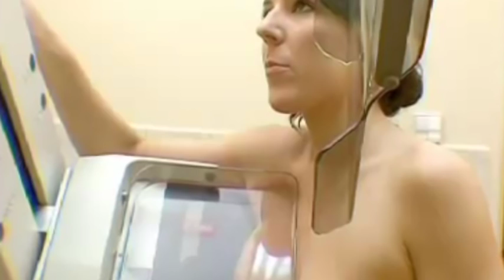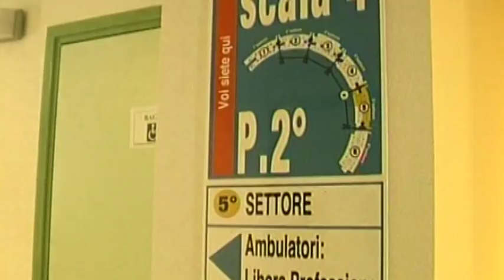MAMMOGRAFIE, DA MARZO VIA ALLA PRENOTAZIONE PER CLASSI DI PRIORITÀ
Esami garantiti entro 10 giorni in caso di sospetti o evidenze cliniche. Conferma degli screening gratuiti per le donne tra i 50 e 69 anni. Tempi programmati per tutte le altre richieste. Il caso dei 10 mesi di attesa.